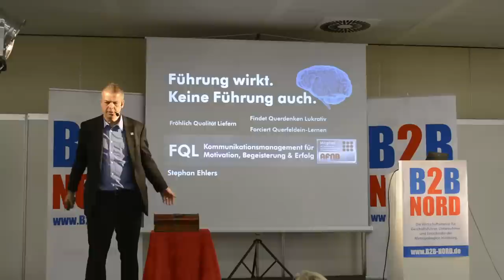Bunte Osterralley im Wildpark Eekholt | Stadtmagazin.TV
Weitere Themen in dieser Ausgabe:
- STEWODA bietet Steuerberatung nach Maß
- Sparkasse Südholstein zieht positive Bilanz